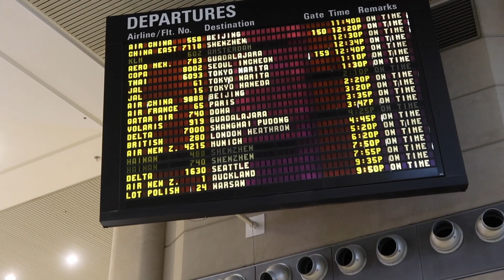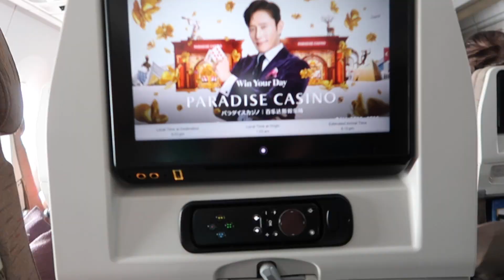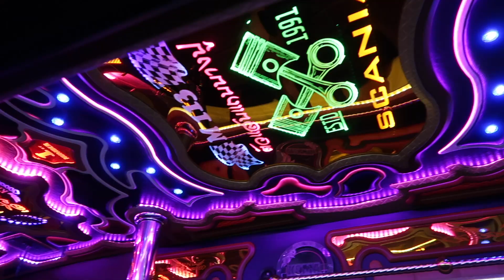GOODBYE AMERICA !! *new chapter*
Hey guys!

Thanks again for sticking around! We really appreciate each and everyone of you guys! As you can see, big changes are happening in our lives right now and we are so excited to tell you guys are big announcement! Don't forget to stay updated on our other social medias!